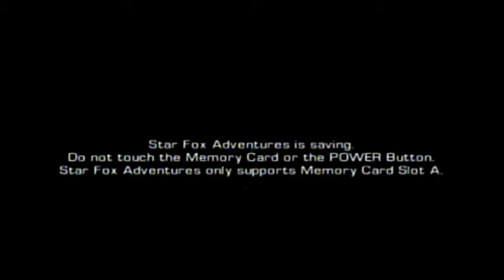Star Fox Adventures Part 7 (GameCube)